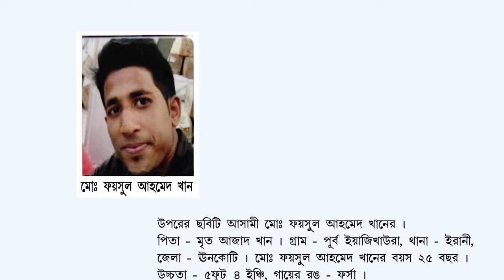Noted accused person: MD Faisul Ahamed (Ad D-129)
Ad D-129 (S.P. Dhalai Dist. Ambassa)